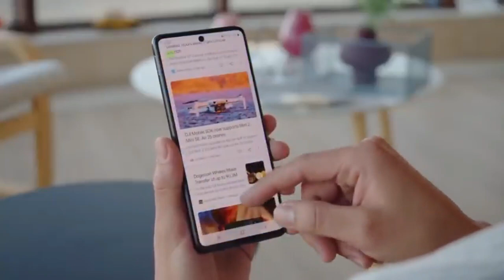REDMI NOTE 11 SE (5G) INDONESIA REVIEW HARGA DAN SPESIFIKASI TERBARU 2022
redmi note 11 se 5g harga dan spesifikasi terbaru indonesia review unboxing 2022
Ponsel ini Hadir dalam pilihan warna Shadow Black dan Space Blue, Redmi Note 11 SE akan mulai dijual di China pada 31 Mei 2022 mendatang. ponsel ini dilepas dengan harga 1.099 yuan (sekitar Rp 2.5 jutaan) untuk varian RAM 4 GB dan internal 128 GB. Sedangkan varian RAM 8 GB dengan internal 128 GB dipasangi label harga sebesar 1.399 yuan (sekitar Rp 3.1 jutaan).